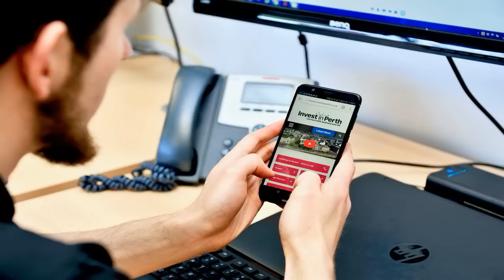Callcenter Scamanruf - Obacht beim Onlinehandel